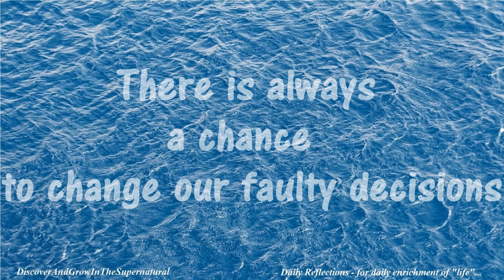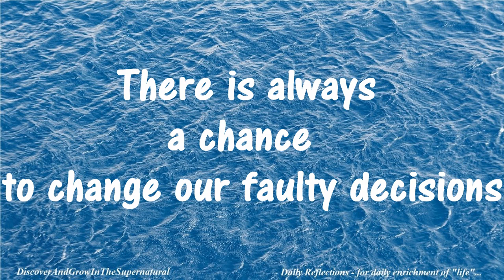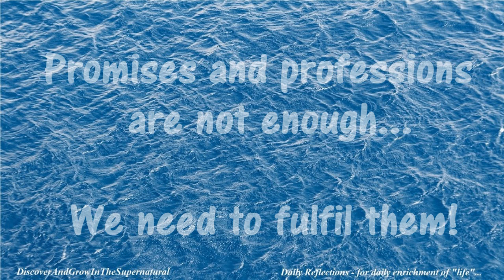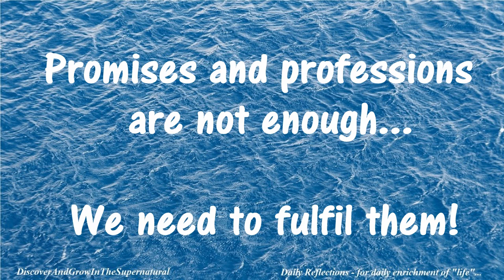Daily Reflections! Discover and Grow in the Supernatural - Dec 15, 2015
To hear someone and to promise something is so easy until the time we put those things in practice and attempt fulfilling those promises. Life-of-doing is important because that's what defines us and not what we speak and say.

Let us try to be people of action of good works.

Inspirations taken from the Bible - Daily Readings:
First Reading: Zephaniah 3.1-2, 9-13